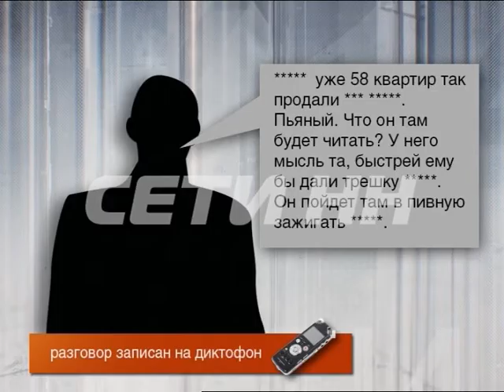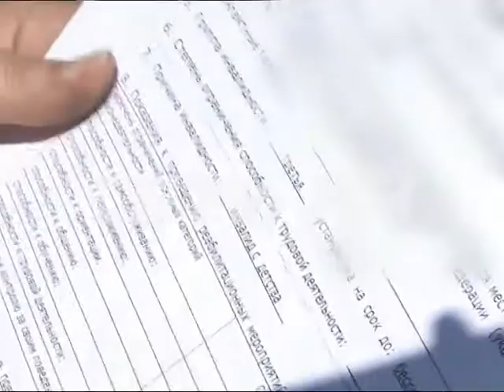От пионера до пенсионера - десятки людей стали жертвами банды черных риэлторов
Банда черных риелторов появилась в Кстове - жертвами стали десятки людей. Это люди так сказать группы риска - пьющие, одинокие или же не приспособленные к жизни выпускники детского дома. Единственное что в их жизни есть ценное - это квартиры. И лишают их жилья по отработанной и уже накатанной схеме. В нашем распоряжении оказалась аудиозапись переговоров этих черных риелторов.